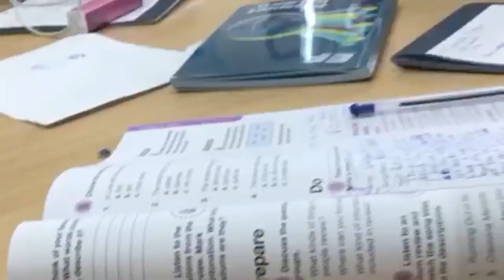A traveller's diary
EF Language Travel - A traveller's diary by The group
Made by Sofia, Disa, Lorenza, Blanche and Emma.